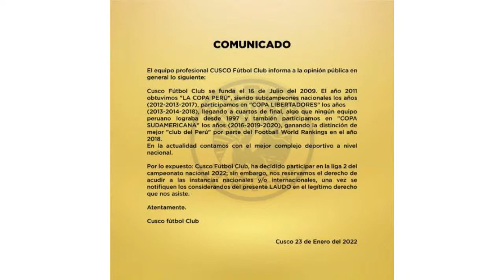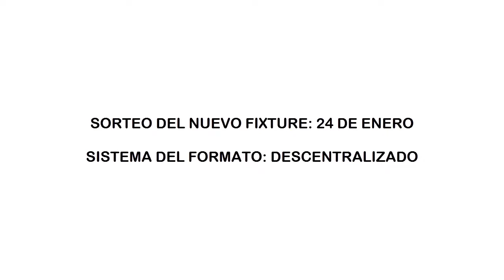Cambios para la Liga 1 Betsson temporada 2022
Hola a todos, aquí les presento un nuevo video con los últimos acontecimientos del deporte rey; todo con relación al fútbol Peruano. Esperemos que está información sea de su agrado.